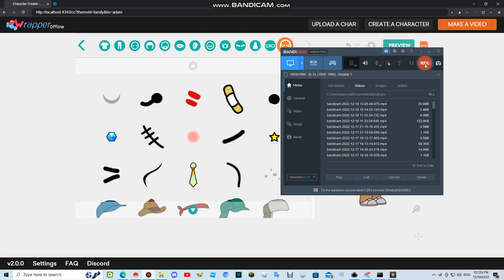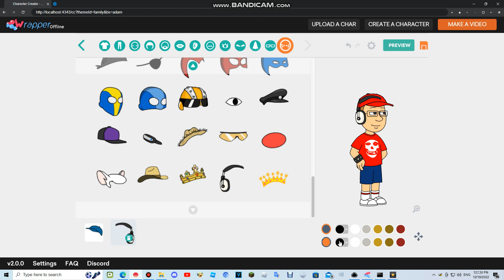How to Make @ThisChannelIsAbandoned737 (Tutorial)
Credit for Everyone

DISCLAMER: I'm Brazilian Who make Wrapper Offline Video and character or import video and sound, props, handheld, or everything